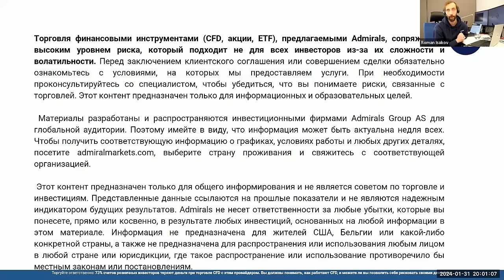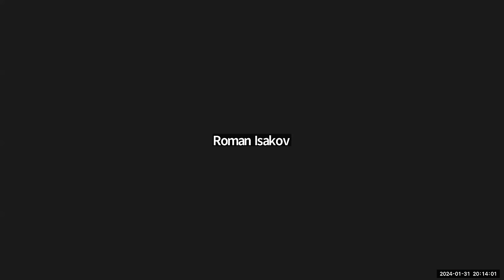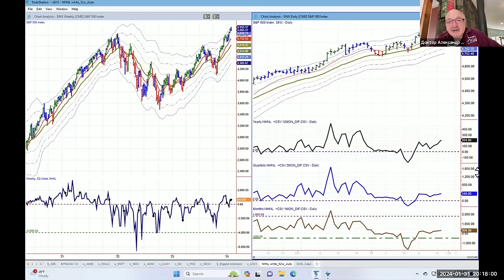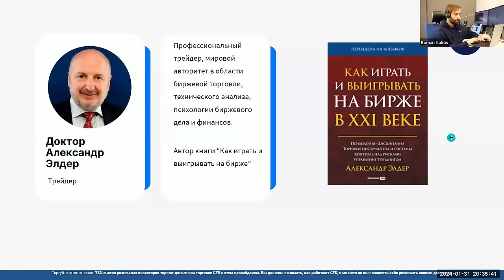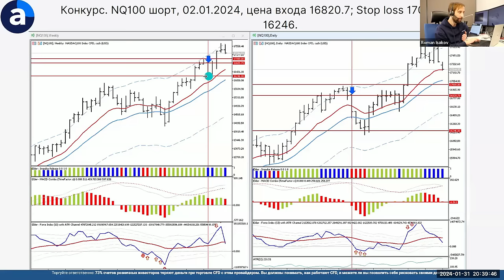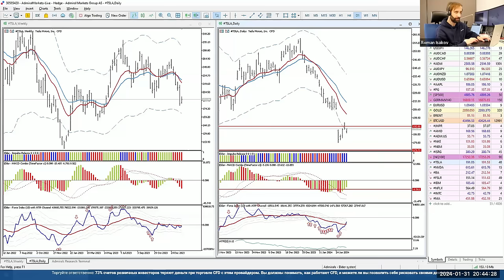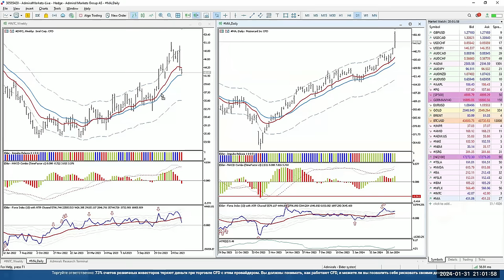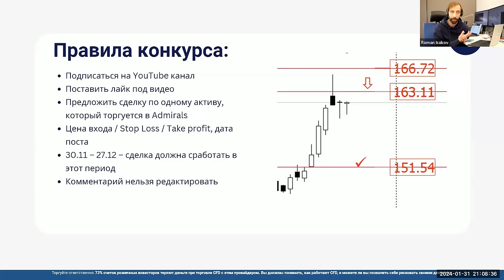Трейдинг с Доктором Элдером 2024 / SP500 EURUSD Gold Нефть BTC Tesla Boeing Netflix NVIDIA IBM MA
Содержание:
00:00 - Про Admirals
05:40 - Вступительное слово Александра
07:50 - Индекс SP500
14:00 - Индекс NHNL
24:10 - Индекс GERMANY40
27:30 - EURUSD
29:00 - Gold - золото
33:10 - Нефть Brent
34:10 - BTCUSD
35:30 - Победитель конкурса!
44:10 - TSLA - Tesla
40:10 - NVDA - NVIDIA
53:10 - BA - Boeing
56:40 - IBM
59:15 - NFLX - Netflix
1:01:00 -INTC - Intel
1:01:45 - MA - Mastercard
1:02:30 - Ответы на вопросы
1:05:00 - Индикаторы Александра, как получить
1:06:00 - Правила конкурса

73% счетов розничных инвесторов теряют деньги при торговле CFD с этим провайдером. Вы должны понимать как работают CFD, и можете ли Вы позволить себе рисковать своими деньгами.